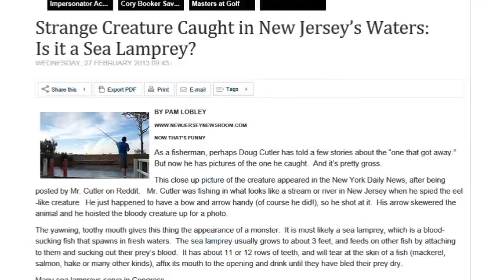HUGE EEL LIKE CREATURE CAUGHT IN NEW JERSEY RARITAN RIVER SENDS WEB INTO FRENZY (FEB 28, 2013)